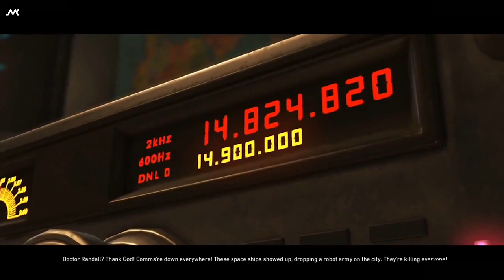The Flash Season 3 Episode 22 "Infantino Street" REACTION & REVIEW - IRIS WEST DEATH? | The CW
★WARNING SPOILERS★
Rate if you enjoyed!

Ricegum Ricegum God Church Jake Paul

This is my review of the film and not an upload of the film in its entirety. The clips used are heavily edited and most of them narrated over top of, showing only amounts that are necessary for me to be able to make my points about the film.

the flash season 4 trailer
the flash iris dies
tanner fox tanner fox roast song chris pine minecraft
Avengers infinity war official trailer 1
avengers infinity war behind the scenes
avengers infinity war teaser
avengers infinity war trailer leak
the flash accelerated man
the flash all speedsters
the flash and iris
the flash bloopers
the flash barry and iris
the flash behind the scenes
the flash barry and caitlin
the flash best moments
the flash black flash
the flash barry dies
the flash barry sings
the flash bloopers season 3
the flash caitlin
the flash cartoon
the flash cause and effect
the flash combos injustice 2
the flash cast justice league movie
justice league release date justice league trailer the flash flashpoint movie dc comics stranger things stranger things comic con trailer stranger things season 2 trailer ready player one trailer san diego comic con trailer grant gustin melissa benoist
caity lotz wonder woman ezra miller flash
supergirl alex and maggie kiss
thor thor ragnorak trailer the walking dead game of thrones game of threones season 8 trailer game of thrones season 8 episode 1 game of thrones season 8 episode 2
thor trailer thor ragnorak comic con trailer chris hemsworth ricegum ricegum its everyday sis ricegum vevo ricegum music video ricegum god church music video sommer ray tanner fox faze rug faze rain jake paul vlogs jake paul songs jake paul disney channel
fidget spinner challenge
Infinity War
injustice 2